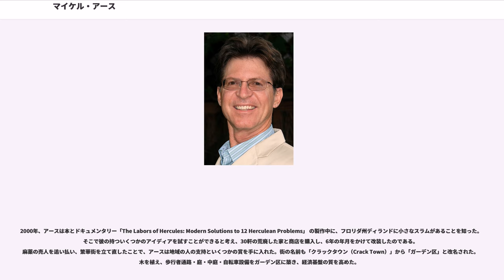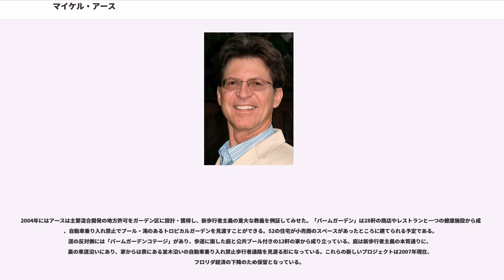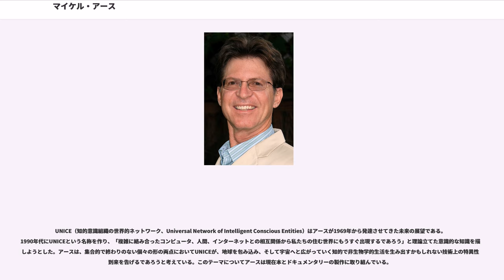マイケル・アース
マイケル・アース（Michael E. Arth）1953年4月27日生まれ。芸術家。住宅・造園・都市計画家。未来派芸術家。作家。

マイケル・アースはこれまでに様々な作品に広い範囲携わってきた。1970年代初期のロックコンサートのポスターやエッチング、セリグラフ、リトグラフなどのオリジナル版画、絵画、写真などが例として挙げられる。1983年には彼の作品集「Michael E. Arth: Introspective 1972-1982」が出版された。1986年に焦点を住宅と都市設計へと変える。2007年には映画制作者ブレーク・ワイアーズ（Blake Wiers）と共同で第一作目となる長編ドキュメンタリーを作製した。

アースは1986年から2000年にかけて、南カリフォルニアに幾つかの民家をデザイン、建設、修景した。その中でもハリウッドヒルズの尾根に統合された、「Casa de Lila」と呼ばれる7階建てのスペイン風邸宅は特に代表的である。

1999年にアースはニューアーバニズムよりさらに歩行者向けでエコロジー思考の新歩行者主義を創始した。この新たなアプローチはとてもコンパクトで新しい街または地域が必要とする。木が生い茂り、歩行者と自転車用通路が全ての住宅・ビジネス街の前にあり、自動車用道路が裏側にあるという街だ。歩行者通路のアイディアは全てが彼のオリジナルというわけではないが（1910年にはカリフォルニア州ベニスにすでに荷積み車庫が裏で歩行者通路が前にあるスタイルが例として存在した。）、彼ほどこれらの点に強く重点をおいている人はいないであろう。

アースはコンパクトで混合利用できる地域やビレッジセンターのような「歩行者地域（Pedestrian Village）」に住めば、都市生活に関する問題は大幅に改良されると主張している。このように開発地域が繁華街や新設されたビレッジセンター近くに作られれば、通常車の中ですごす移動時間は減少するであろう。それに伴って人々の運動量は増加し、エネルギーの節約にも繋がっていく。さらに、密集して建てられた新しい街や開発地では、この新しい住宅建設の形が人々の自動車依存を大幅に減らし、結果として生活の概観や内容もより美しくなるとアースは公言している。彼は現存する町をそのまま改装できる似たような歩行者設備の建設も促進している。アースのデザイン。開発会社「Pedestrian Village Inc.」は新歩行者主義の本質に沿ったプロジェクトを開発している。

2000年、アースは本とドキュメンタリー「The Labors of Hercules: Modern Solutions to 12 Herculean Problems」 の製作中に、フロリダ州ディランドに小さなスラムがあることを知った。そこで彼の持ついくつかのアイディアを試すことができると考え、30軒の荒廃した家と商店を購入し、6年の年月をかけて改装したのである。麻薬の売人を追い払い、繁華街を立て直したことで、アースは地域の人の支持といくつかの賞を手に入れた。街の名前も「クラックタウン（Crack Town）」から「ガーデン区」と改名された。木を植え、歩行者通路・庭・中庭・自転車設備をガーデン区に築き、経済基盤の質を高めた。

2004年にはアースは主要混合開発の地方許可をガーデン区に設計・獲得し、新歩行者主義の重大な教義を例証してみせた。「パームガーデン」は28軒の商店やレストランと一つの健康施設から成り、自動車乗り入れ禁止でプール・滝のあるトロピカルガーデンを見渡すことができる。52の住宅が小売商のスペースがあったところに建てられる予定である。道の反対側には「パームガーデンコテージ」があり、歩道に面した庭と公共プール付きの12軒の家から成り立っている。庭は新歩行者主義の本質通りに、裏の車道沿いにあり、家からは表にある並木沿いの自動車乗り入れ禁止歩行者通路を見渡る形になっている。これらの新しいプロジェクトは2007年現在、フロリダ経済の下降のため保留となっている。

2007年にアースは議論の的となっているホームレスの国家的解決先について発議した。それは、彼の言う「現在の一時しのぎのアプローチ」ではなく、車の乗り入れのほとんどない歩行者用の小集落の建設である。原型であるタイガーベイビレッジはフロリダ州デイトナビーチ近辺のために創り出された。これは一時的または永久的ホー...